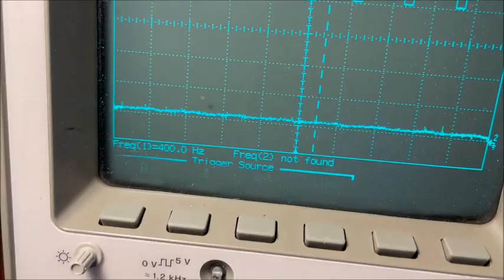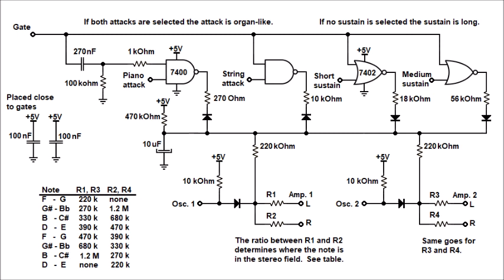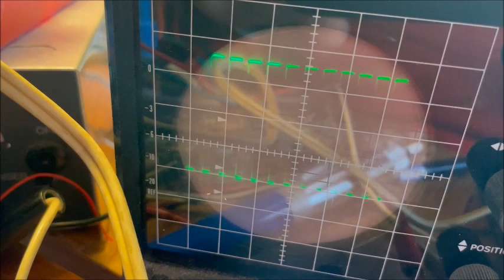Polyphonic NE555 instrument - 2: Envelopes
There is still quite a long way to go but at least the first note can be heard at 3:20 . I still don't know why some of the notes sounds like they are played underwater but on the original wave file everything was fine.

When I did my VOX-inspired organ I simply used AND gates to switch the tones on and off. However, if I want the tones to sound string-like they need to turn on and off more gradually. This is where the envelope system comes in. Since I have to make one for each key (!) it would be quite a task to make a complete ADSR envelope generator for each of the 24 keys I have planned to use on the finished instrument. So I am going for a more simple solution: A gate and diode based system where I can choose between three attacks - Piano, Organ, and String, and three sustains ('release' if you are a synth person) - slow, medium, and fast. But even though I went for 'simplicity' the envelope system still filled two big proto boards!
The VCAs are included in the envelope system and are made the way they would be done in a typical 1970's organ. They are really not VCAs as such but more like a diode-based clipper, but since the sound sources are square waves they are not distorted by being clipped.

The music is something I put together on my Wersi Prisma DX-5 organ, I don't know what I was trying to achieve but now it's done so I might as well use it.